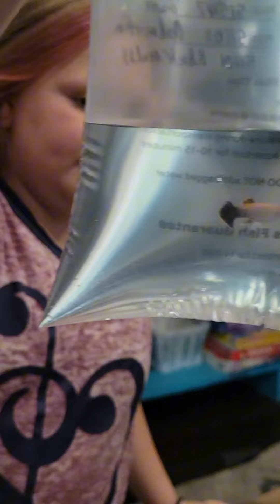and much more.